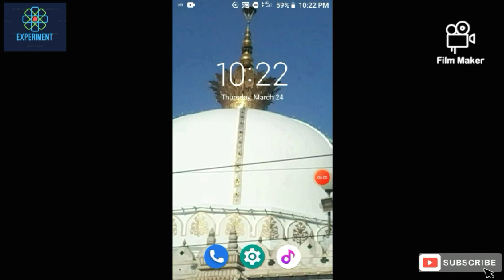ये photo आपका दिमाग हिला देगी गारंटी लेता हू हिम्मत है तो देखो😲😲